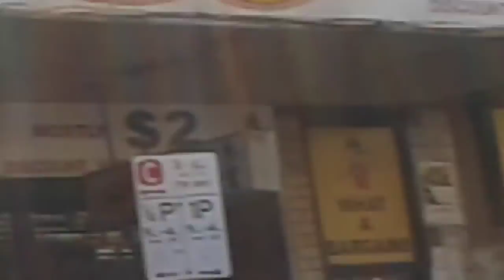Sydney Road Festival 2015 Moreland Jr brass Band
The Moreland Jr Brass Band at Sydney road Festival